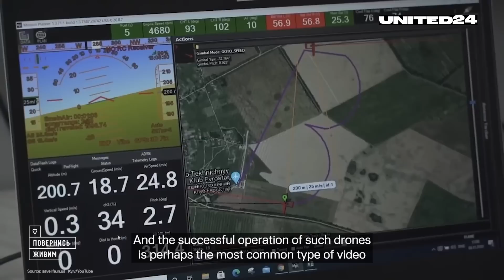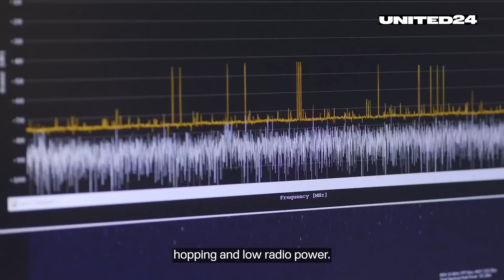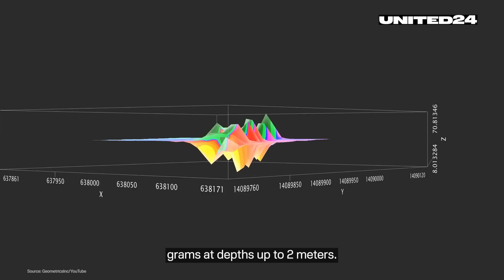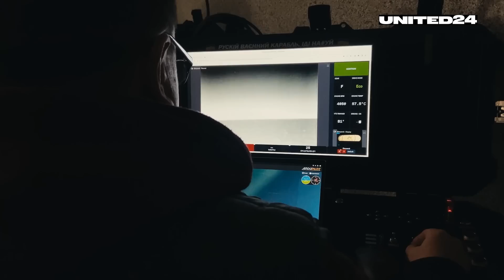Ukrainian New Weapons: Drones, Robots, Radios, Mines Detection, AI. Brave1 Cluster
Drones of various modifications attacking on land, in the sky, and in the water. Radios that cannot be jammed by electronic warfare means. A system that detects mines using artificial intelligence. All of these are defense tech innovations from Ukraine. For a year now, the unique Brave1 cluster has been operating and helping to develop Ukrainian technological defense projects. Over these 12 months, more than 1600 different initiatives have gone through it. After all, Ukraine continues to defend its land. And it does it with intelligence.